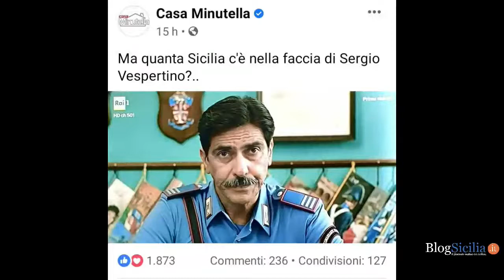casa minutella puntata 43